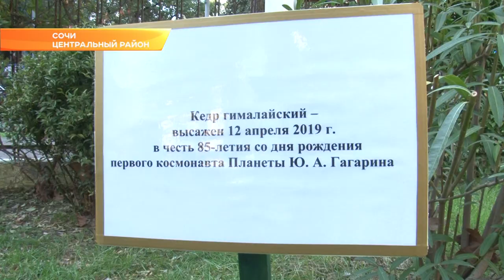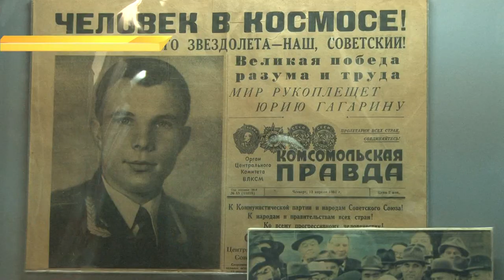В День космонавтики в Сочи посадили кедр. Новости Эфкате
В честь Дня космонавтики на территории Музея истории Сочи посадили кедр.

Воспитанники отряда «Юный разведчик», курирует который общественная организация «Ветераны спецназа», живут в Гагаринском микрорайоне. Им и выпала честь посадить саженец. Выбрали гималайский кедр. «Кедр» - это позывной Юрия Гагарина.

Через несколько лет дерево станет украшением музейного сквера. В этом году Юрию Гагарину исполнилось бы 85 лет. Именно с таких людей и должны ребята брать пример, считают ветераны спецназа.